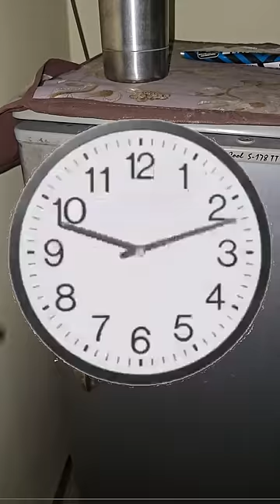Best Colourfull Water Balloon Freeze 🥶